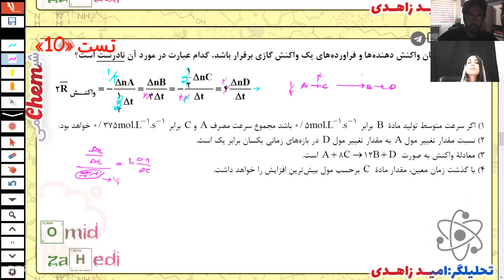How Delaying The Decision Of Hiring A Copywriter Could Be Costing You